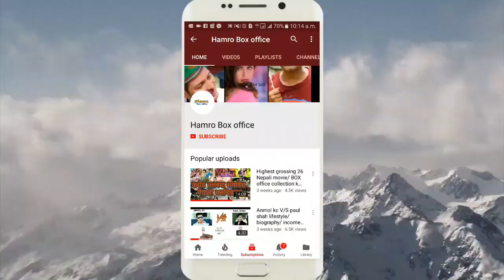SHATRU GATE Box office highest grossing No:3 // शत्रु गते नयाँ इतिहास बनाउँदै//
Nepali new movie SHATRU GATE highest grossing box office collection report

Maha Sanchar Presents
Kiran Kc's
Movie : Shatru Gate
Director Pradip Bhattarai
Cast : Madan Krishna Shrestha, Haribamsha Acharya, Deepak Raj Giri, Deepa Shree Niraula, Priynaka Karki, Paul Shah, Aanchal Sharma, Basundhara Bhusal, Rajaram Poudel, Shiva Hari poudel, Kiran KC, Sushma Karki, Anju Maharjan, Raesh Ranjhan Jha, Narendra Kansakar, Mohit Bamsa Acharya, Raju Bhuju,